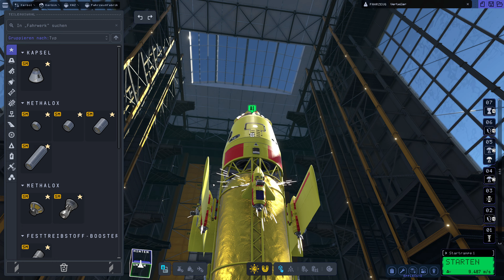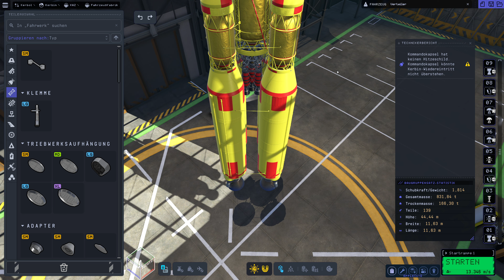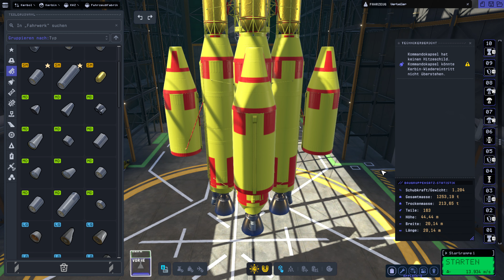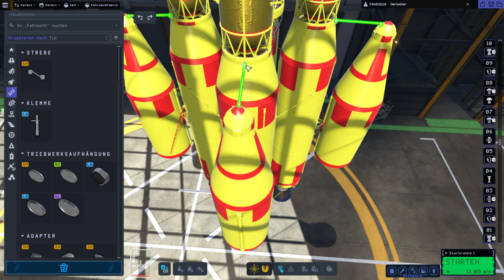Kerbal Space Program 2 #050: Das Saatschiff hebt ab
Ich habe beschlossen, Kerbals im gesamten Sonnensystem zu verteilen. Sie werden quasi ausgesäht. Los gehts! :-D